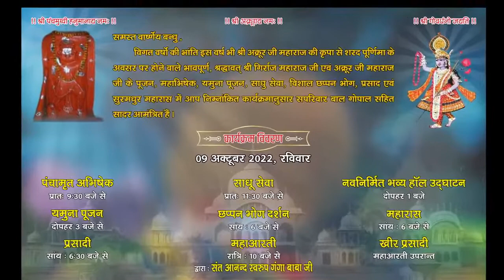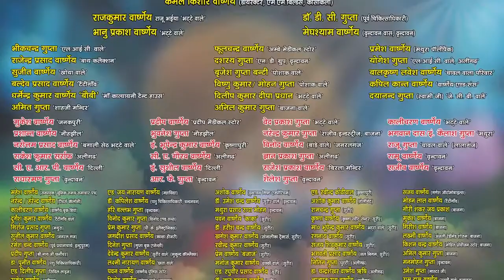श्री अक्रूर धाम पर अति प्राचीन पंचमुखी श्री हनुमान जी की पूजा और साधु सेवा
All about the culture of Brij.